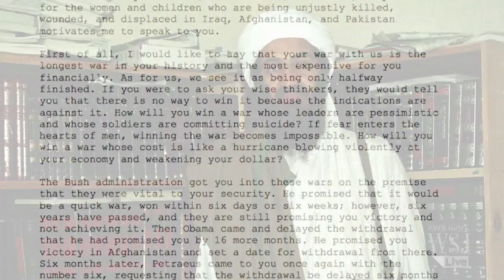Osama Bin Laden Documents Released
Newly declassified documents that the U.S. says it retrieved from the Osama Bin Laden compound shed new light on the inner workings of al Qaeda. WSJ national-security reporter Damian Paletta explains. Photo: AP